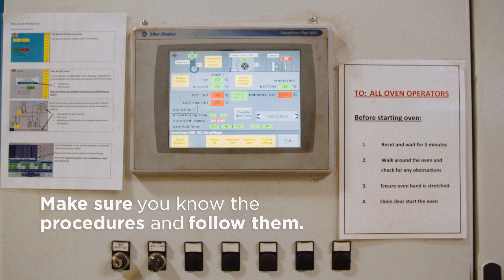Puataunofo 'Come Home Safely' risk video